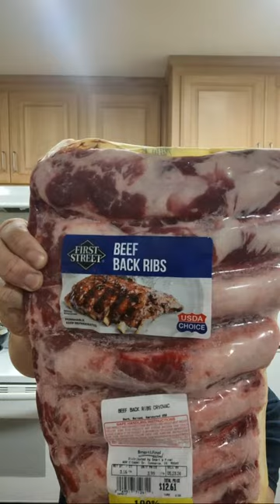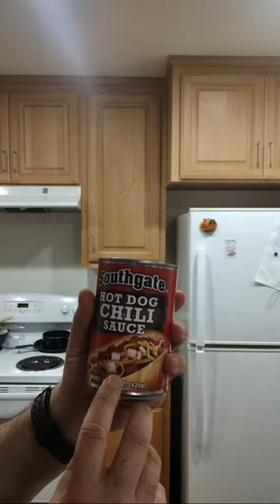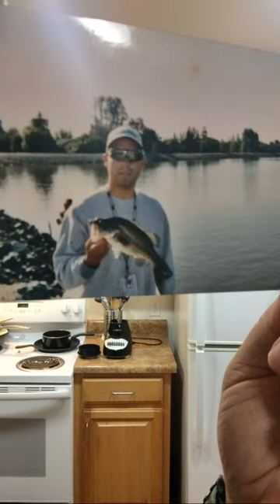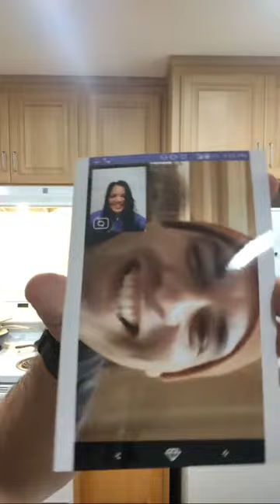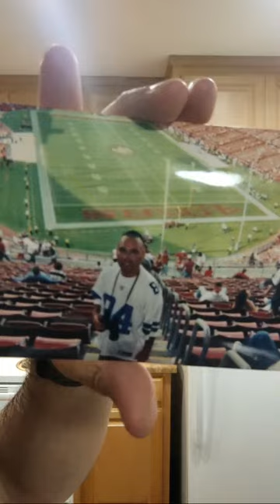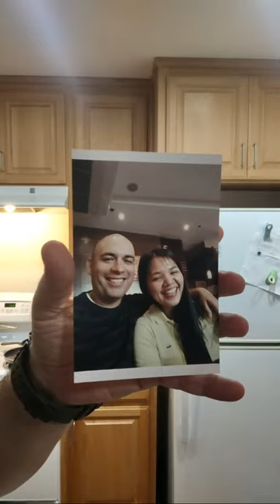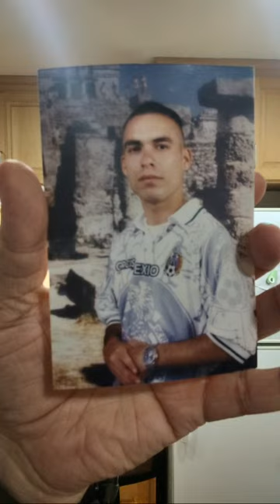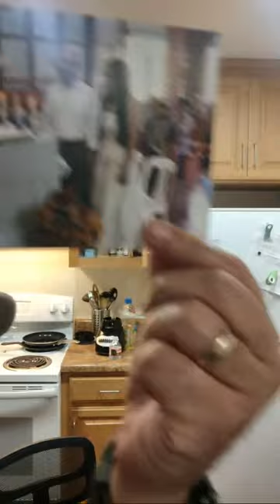DKorekkek Couple is live📍🗣️🔊